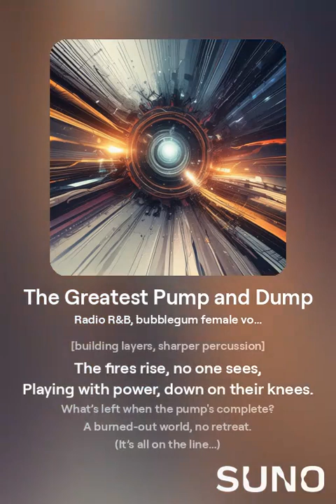The Greatest Pump and Dump